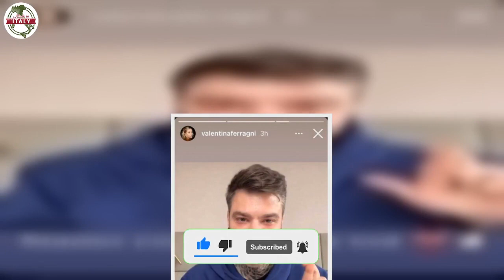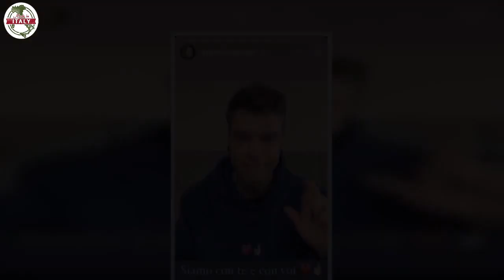Fedez “Ho bisogno di stringermi alla mia famiglia”, la cognata Valentina Ferragni “Siamo con te”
Fedez, nel video in cui confidava di avere problemi di salute, ha manifestato il bisogno di avere accanto la sua famiglia. E la famiglia non ha alcuna intenzione di lasciarlo solo.